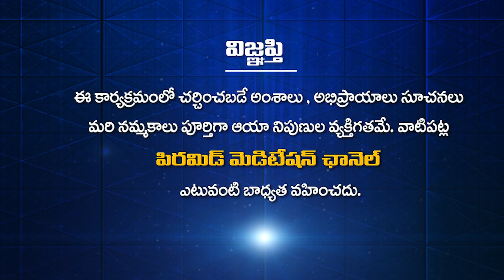మూర్ఖులు,మూఢులు,వివేకవంతులు,జ్ఞానులు | Tatavarthi Veera Raghava Rao | PMC Telugu